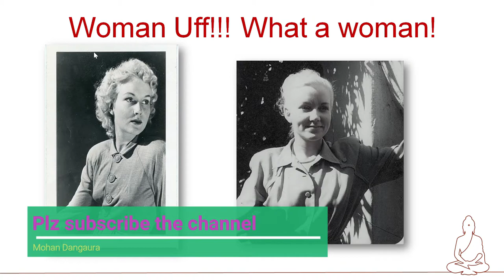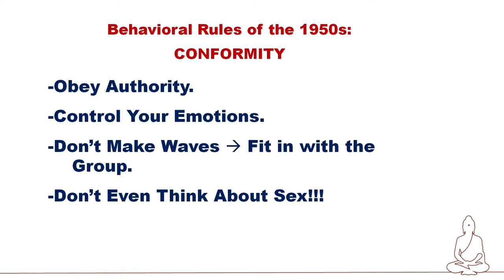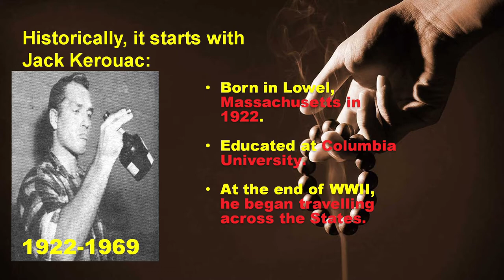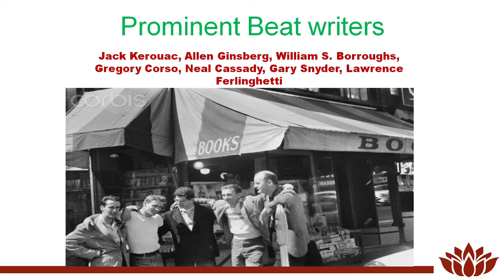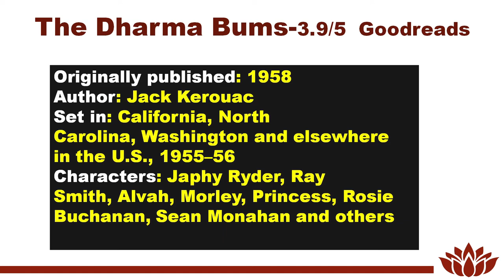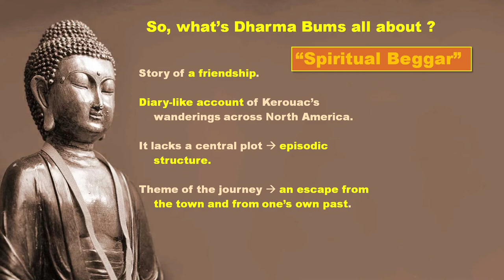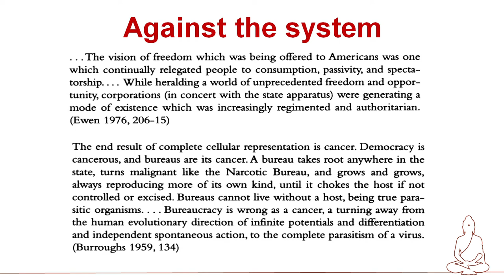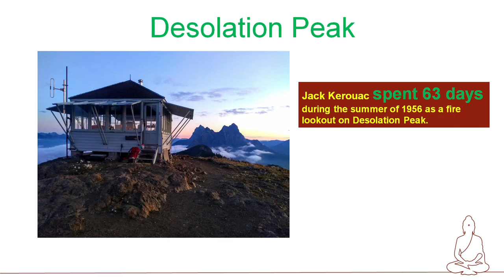The Dharma Bums I Jack Kerouac I Analysis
The Dharma Bums is a 1958 novel by Beat Generation author Jack Kerouac. The basis for the novel's semi-fictional accounts are events occurring years after the events of On the Road. The main characters are the narrator Ray Smith, based on Kerouac, and Japhy Ryder, based on the poet and essayist Gary Snyder, who was instrumental in Kerouac's introduction to Buddhism in the mid-1950s.

The book concerns duality in Kerouac's life and ideals, examining the relationship of the outdoors, mountaineering, hiking, and hitchhiking through the west US with his "city life" of jazz clubs, poetry readings, and drunken parties. The protagonist's search for a "Buddhist" context to his experiences (and those of others he encounters) recurs throughout the story. The book had a significant influence on the Hippie counterculture of the 1960s.
Author: Jack Kerouac
Genre: Novel